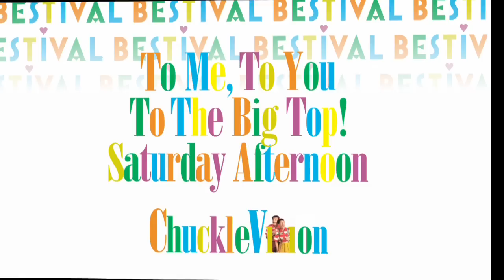The Chuckle Brothers pack for Bestival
The Chuckle Brothers receive a special invite to Bestival, but they’ll need to make sure they’ve got everything packed for camping…whatever could happen next…